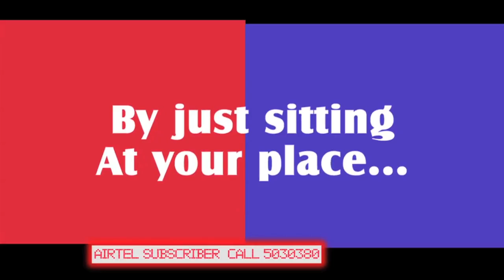Ondru Engal Jathiye comedy Scenes -2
Watch Ondru Engal Jathiye Tamil Movie Comedy Scenes
Staring : Ramarajan, Nishanthi, Senthil
Director : Ramarajan
Producer : Sreedevi Bagavathy Films
Music Director : Ilayaraja
Released year : 1987